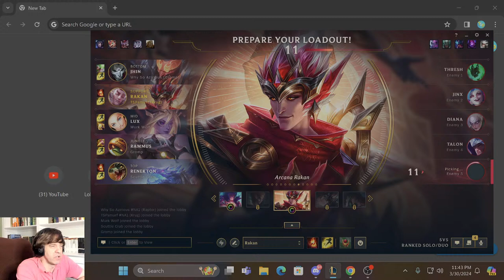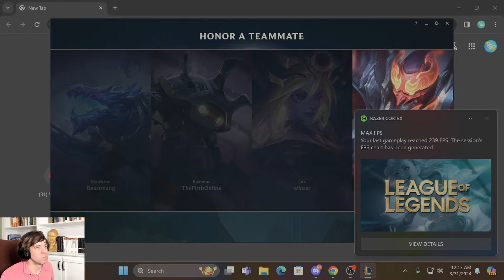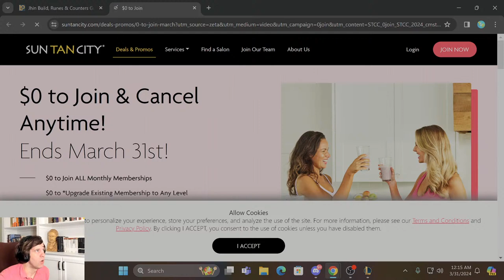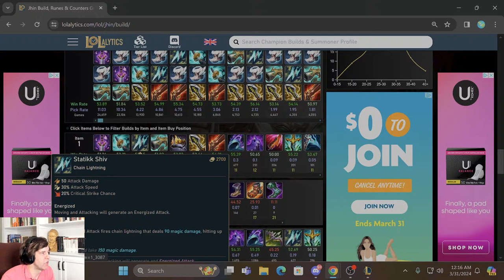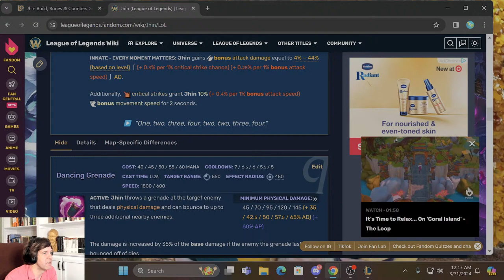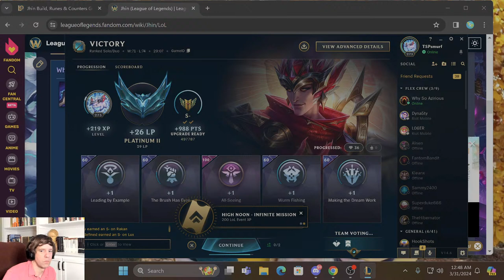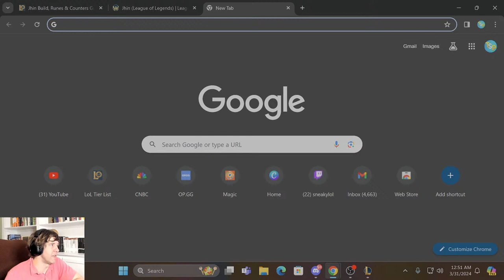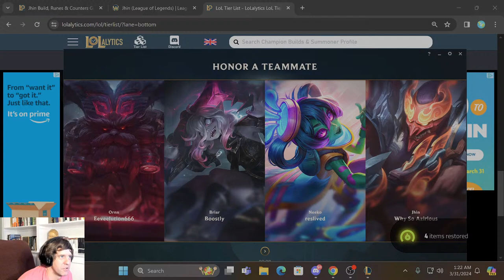3/30/24 Late Stream Rakan Domination! - League of Legends